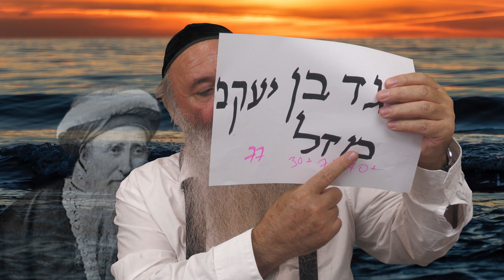Grande Segoula Aujourd'hui de Rav Haim Falagi - Le Secret du prénom de Gad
Vous pouvez ou dédicacer la vidéo du matin ou un long cours du soir en nous contactant sur WhatsApp